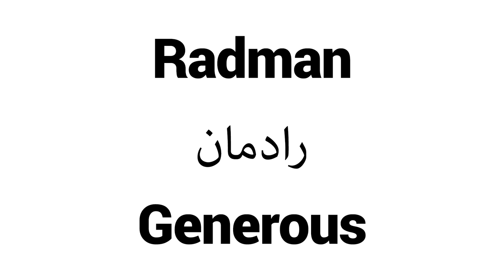How to Pronounce Radman! - Middle Eastern Names